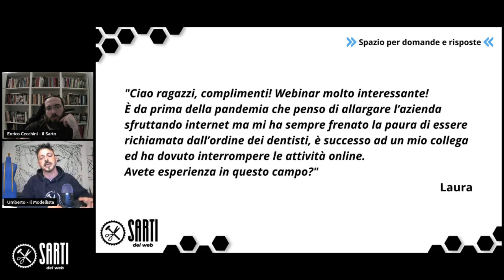Quando cresci con la tua Azienda dai fastidio alla Concorrenza!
📌 Quando cresci con la tua Azienda dai fastidio alla Concorrenza! Succede in tutti i settori del mercato...

Se questo pensiero ti risulta insopportabile, allora molla l'azienda e vai a fare il/la dipendente

Parliamone col Sarto Enrico Cecchini e col Modellista Umberto Masiello